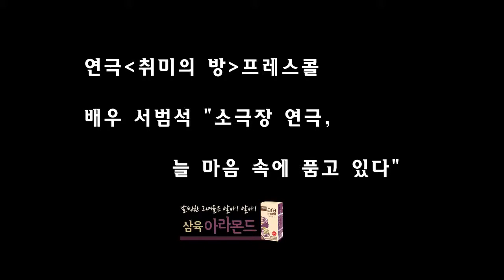배우 서범석 소극장 연극, 늘 마음 속에 품고 있다 연극 취미의 방